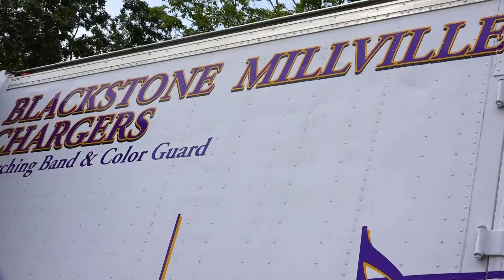BMRHS_Band Camp Overview